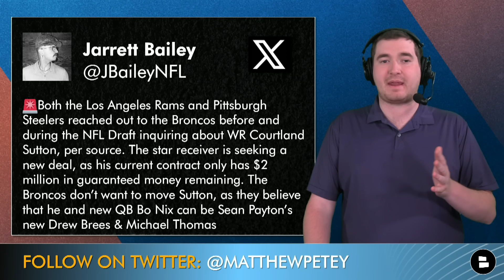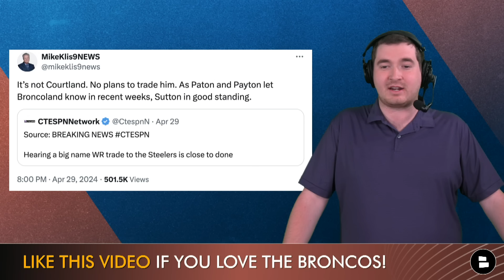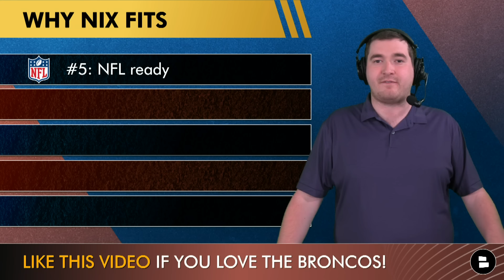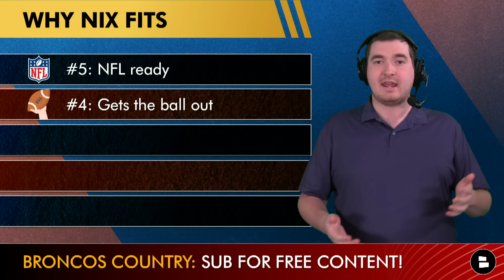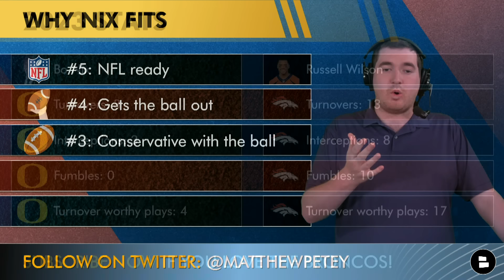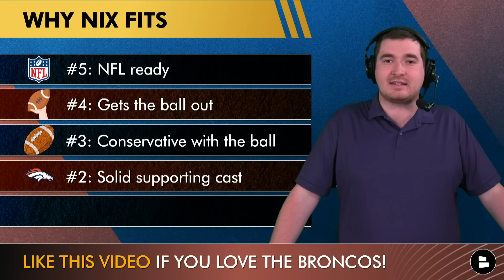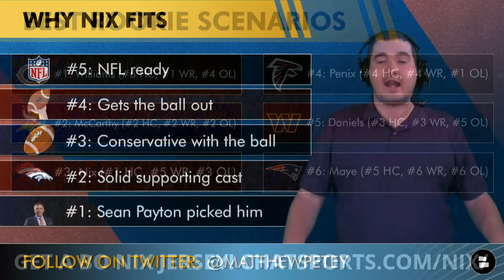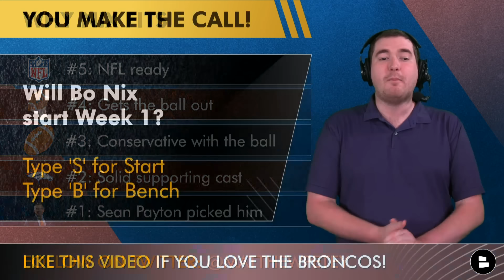Broncos Rumors On A Courtland Sutton Trade To Steelers To Reunite With Russell Wilson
Denver Broncos news and rumors following the NFL Draft:
- Courtland Sutton trade coming? There’s been a lot of NFL trade rumors flying around that Sutton could be traded to a team like the Pittsburgh Steelers to reunite with former QB Russell Wilson. Catch up on the latest Broncos trade rumors involving Sutton and whether or not Broncos Breakdown host Matthew Peterson thinks the Broncos could trade Sutton!
- Bo Nix hype time. Today’s episode wraps up with 5 reasons why Bo Nix is a good fit for Sean Payton and the Broncos!

Wanna win the AFC West next season? LIKE THE VIDEO!

Reasons why Bo Nix is a good fit for the Broncos:
#5: NFL ready
#4: Gets the ball out
#3: Conservative with the ball
#2: Solid supporting cast
#1: Sean Payton picked him

Rookie QBs best situations ranked:
#1: Williams (#6 HC, #1 WR, #4 OL)
#2: Penix (#4 HC, #4 WR, #1 OL)
#3: McCarthy (#2 HC, #2 WR, #2 OL)
#4: Nix (#1 HC, #5 WR, #3 OL)
#5: Daniels (#3 HC, #3 WR, #5 OL)
#6: Maye (#5 HC, #6 WR, #6 OL)

2023 PFF ranks:
LT: Garett Bolles (19/81)
LG: Ben Powers (30/79)
C: Sam Mustipher N/A
RG: Quinn Meinerz (3/79)
RT: Mike McGlinchey (39/81)

Bo Nix stats:
Turnovers: 3
Interceptions: 3
Fumbles: 0
Turnover worthy plays: 4
Russell Wilson stats:
Turnovers: 13
Interceptions: 8
Fumbles: 10
Turnover worthy plays: 17

NFL trade idea:
Broncos Receive:
- 2025 3rd round pick
Steelers Receive:
- Courtland Sutton (WR)

Be an MVP and click 'Share' on today's video!

Missed our recent Broncos YouTube coverage? We got you covered:
- Broncos UDFA Tracker: Here Are All The UDFAs The Broncos Signed After The 2024 NFL Draft

Broncos offensive coaches:
Offensive coordinator: Joe Lombardi
Running backs: Lou Ayeni
Wide receivers: Keary Colbert
Tight ends: Declan Doyle
Quality control: Zack Grossi
Quality control: Logan Kilgore
Offensive line: Austin King
Pass game coordinator: John Morton
Offensive line: Zach Strief
Quality control: Favian Upshaw
Quarterbacks coach: Davis Webb

Join the NOTI GANG and never miss breaking Broncos news

Chat Sports is your home for all things NFL offseason!

Hop into the comments section and answer the following questions:
- Would you trade Courtland Sutton? Yes or No
- Will Bo Nix start Week 1? Yes or No